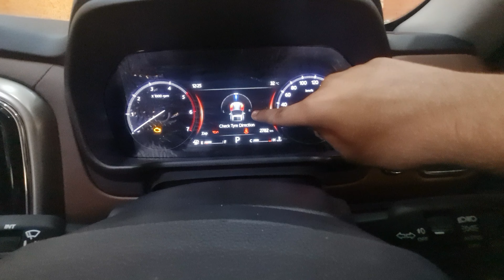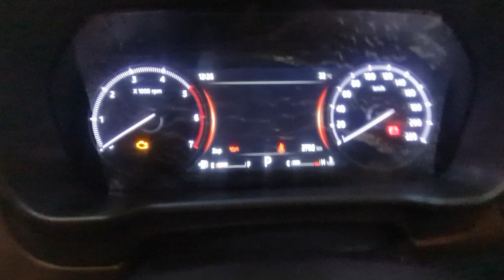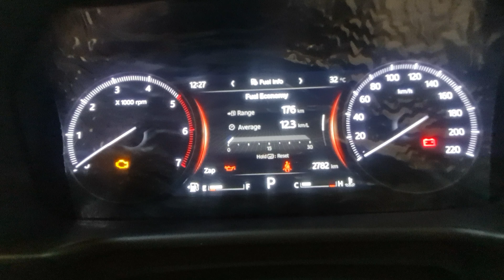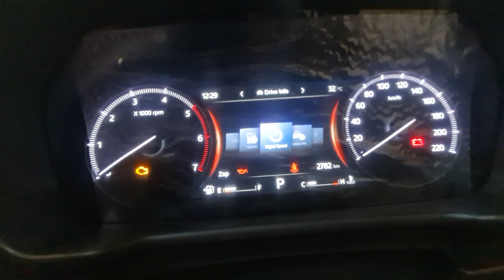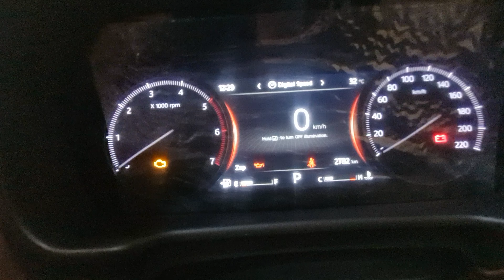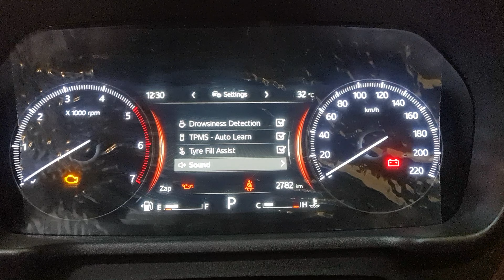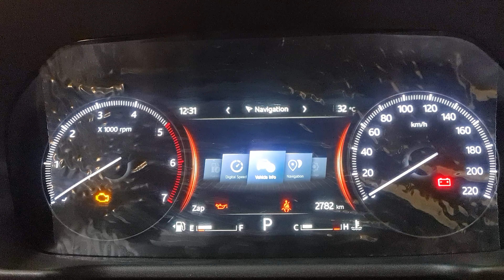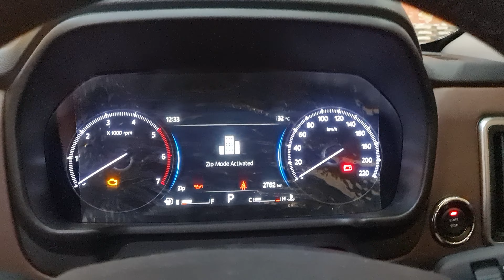Scorpio N - Meter Features (MID) Instrument Cluster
Mahindra Scorpio N - MID Multi Information Display